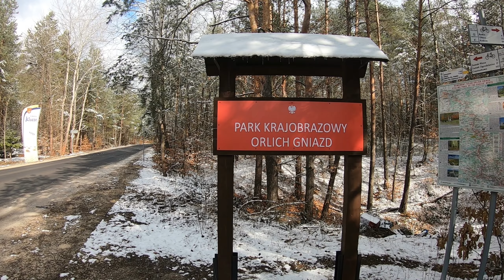Jurajskie wędrówki - Ruskie Góry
Spacer w okolicach Rezerwatu Ruskie Góry na Jurze Krakowsko - Częstochowskiej. Do samego rezerwatu wstęp jest zabroniony ze względu na ścisłą ochronę roślinności.